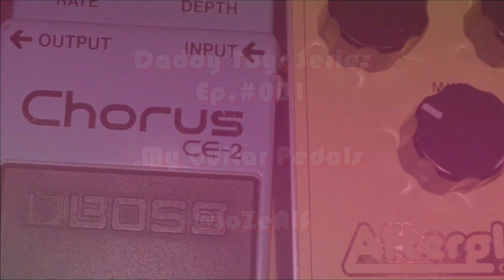MyGuitarPedals [DaddyToys - Ep.001]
We start here the new series of Pedals of effects for Guitar in the our series "Daddy Toys!"
I hope these videos help some guitar fans to choose a new and tasty pedal!
Using our collection of pedals, we will demonstrate and compare your sound, for various types of amplifiers and different types of guitars.

The pedals do not react consistently with different guitars and amplifiers.

It all depends on the amp and guitar you are using and the sound you are looking for, the musical genre or the sound environment of the project.

You need to play more between the pedals with less talk. Many people want to play the guitar instead of simply comparing the pedals.

What pedal would you like to hear?

Custom pedalboard, comparisons, reviews and demonstrations of guitar pedals ...

Make your suggestions for combinations, even if you think of improbable combinations, whether of sub or overrated pedals ...

Enjoy the our releases and tell us which tones you prefer and also if you want to see other tests and what other pedals ...

PORTUGUÊS (tradução / translate):

Iniciamos aqui a nova série de apresentações de Pedais de efeitos para Guitarra, da nossa série DaddyToys (Brinquedos do Papá)!

Espero que esses vídeos ajudem alguns fãs de guitarra a escolher um pedal novo e gostoso!

Usando nossa colecção de pedais, demonstraremos e compararemos seu som, para vários tipos de amplificadores e diferentes tipos de guitarras.

Os pedais não reagem de modo consistente com diferentes guitarras e amplificadores.

Tudo depende do amplificador e da guitarra que você está usando e do som que você está procurando, do género musical ou do ambiente sonoro do projecto.

Você precisa jogar mais entre os pedais com menos conversa. Muitas pessoas querem tocar guitarra em vez de simplesmente comparar os pedais.

Qual pedal você queria ouvir?
Pedaleira personalizada, comparações, análises e demonstrações de pedais de guitarra...

Faça suas sugestões para combinações, mesmo se você pensar em combinações improváveis, seja de pedais sub ou superestimados ...

Aproveite os nossos lançamentos e nos informe quais tons você prefere e também se deseja ver outros testes e de quais outros pedais...

Se gosta por favor Subscreve nosso canal e Partilha nossos vídeos.

Obrigado!